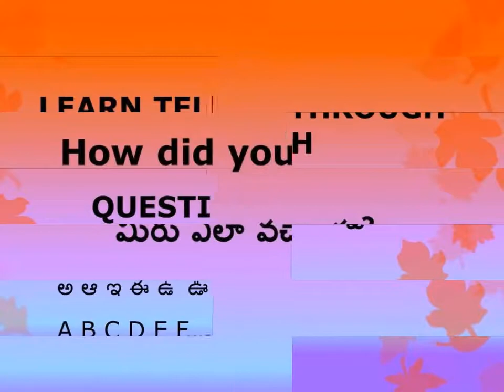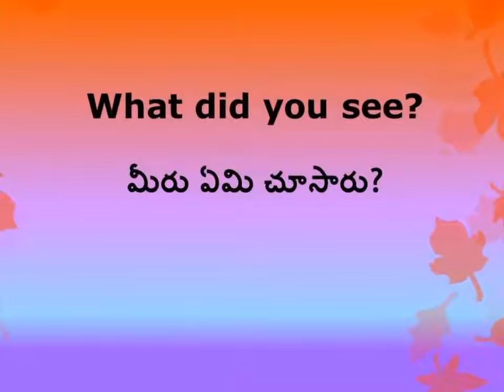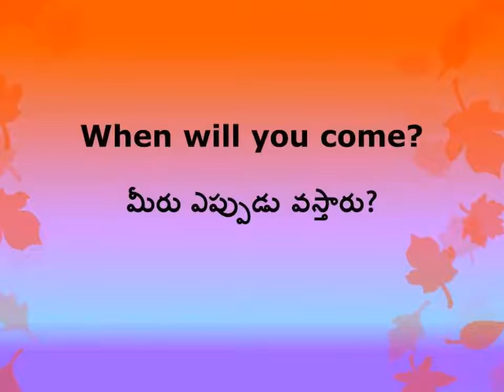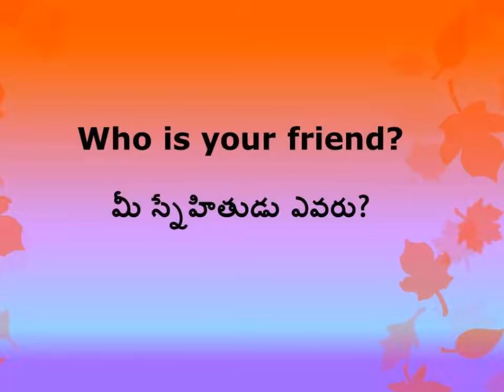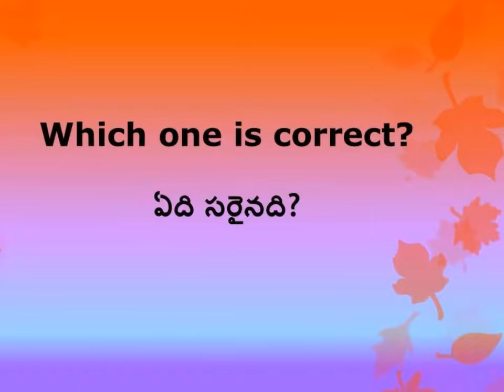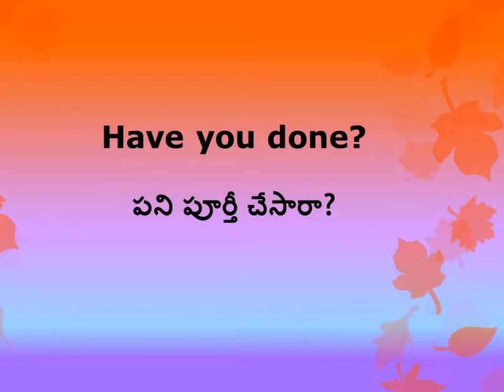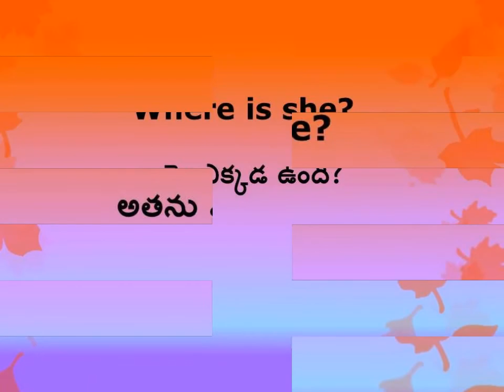LEARN TELUGU THROUGH ENGLISH - QUESTIONS